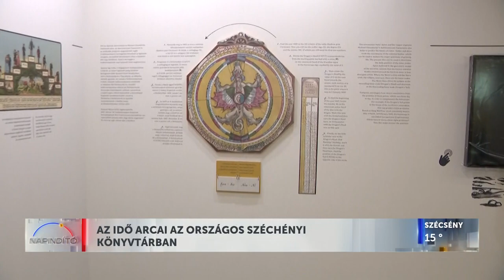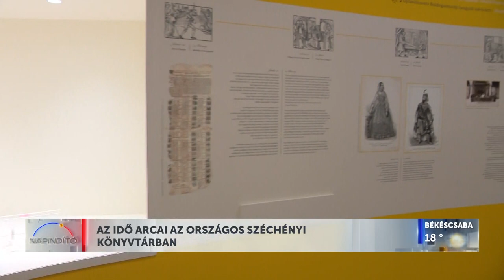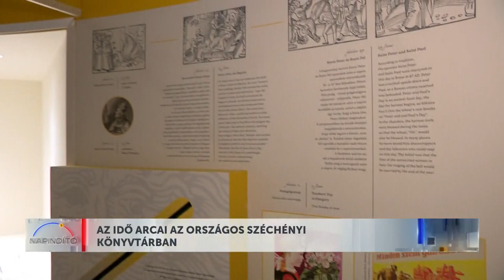Napindító – Az idő arcai az Országos Széchényi Könyvtárban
Köszönjük a HÍR TV felvételét.

Az idő arcai című kiállítás innovatív és családbarát módon mutatja be az antik és a keresztény kultúra időfelfogását: a kalendáriumok, krónikák, képeslapok és fényképek mellett gyermekek számára is kipróbálható, kézzel fogható és digitális különlegességek várják a látogatókat, akik egyéb kincsek mellett a páratlan Pannonhalmi Hóráskönyvvel és Liszt Ferenc zsebnaptárával is megismerkedhetnek.

Az idő arcai kiállítás július 11-éig, keddtől szombatig 10 és 18 óra között tekinthető meg. Olvasójeggyel rendelkező látogatóink ingyenesen tekinthetik meg a kiállítást.

Az egyedülálló kiállítás célja bemutatni ünnepeinket, a hétköznapokból kiemelkedő emléknapjainkat, azok évről évre való megünneplésének fontosságát. Bepillantást enged a régi korok időről alkotott elképzelésébe, és azt is felvillantja, hogy eleink hogyan fürkészték a jövőt, hogyan gondoltak a hétköznapokra és az ünnepekre.

A családok számára is élményt nyújtó kiállítás az idő három aspektusát ragadja meg, bepillantást engedve az időről való gondolkodásunkba. Az első, lineáris térben kronologikusan felépülő művek láthatók: krónikák, régi kalendáriumok, híres emberek határidőnaplói. A ciklikus időt bemutató második térben jelenik meg az év és a nap köre. Ezen a helyszínen láthatók az egyházi évhez kapcsolódó szerkönyvek, valamint itt mutatjuk be jeles napjaink egymásra épülését. A harmadik terem a múló pillanatba helyezi a látogatót. Egyfajta lelki vezetés során különleges tárgyak és idézetek segítenek megérteni minden pillanat fontosságát, az ezekben rejlő lehetőségeket és értéket.

A rohanást, a körforgást és az ünnepi pillanatokat jeleníti meg a kiállítás, amelyben bábfigurától az éggömbig, jóskönyvtől Liszt Ferenc zsebnaptáráig változatos dokumentumokkal és tárgyakkal találkozhatunk, így térképek, fotók, órák, plakátok, mozgóképes és hangzóanyagok egyaránt színesítik a tárlatot. Külön erre az alkalomra érkezett Budapestre az 1500 körül készült Pannonhalmi Hóráskönyv, amely Az idő arcai egyik kiemelt látványossága. A legrátermettebbek lehetőséget kapnak arra, hogy egy 16. századi csillagászati eszköz segítségével bepillantást nyerjenek az európai asztronómia műhelytitkaiba, míg a saját jövőjük felől érdeklődők a modern technika és a Fortuna sorsvető könyv virtuális „házasságának” segítségével pillanatok alatt jósolhatnak maguknak olyan kérdésekben, hogy valaki sok ideig él-e, jó szerencséje lesz-e, gazdag lesz-e valamikor, vagy hogy a következő utazása szerencsés lesz-e.

A látogatók – szintén interaktív elemek segítségével – közelebbi pillantást is vethetnek a kiállított tárgyakra; digitális formában megforgathatják a zirci Ciszterci Műemlékkönyvtárból kölcsönzött éggömböt, amelyen 1250 csillag látható 64 csillagképbe rendezve. A gyerekek feltekerhetik a napkorongot az ég legmagasabb pontjára Szent Iván napjánál, ugyanitt jelképesen tüzet is ugorhatnak, de lehetőség nyílik majd gyönyörű hasonmás imakönyvek lapozgatására is. A tárlaton a látogatók távcső nélkül is alaposan szemügyre vehetik a zodiákus tizenkét állatövi jegyét. Ezeket képeslapként is elküldhetik maguknak a kiállítás fotópontjából, vagy be is pecsételhetik határidőnaplójukba a kiállításhoz készült bélyegző segítségével.

Mivel az antikvitásban két alakkal, Khronosszal és Kairosszal ábrázolták az időt, a kiállítótérben ez a két alak kíséri a látogatót. Khronosz a végtelenül hömpölygő idő megtestesítője, a fiatal Kairosz viszont az értékes pillanatnyi időt fejezi ki.

A kiállítás kurátorai: Túri Klaudia, Varga Bernadett és Szovák Márton, az OSZK Régi Nyomtatványok Tárának munkatársai. A belsőépítészetért Gazdag Mária, az OSZK két korábbi tárlatáért is nemzetközi elismerést aratott tervező, a grafikai munkákért a sokoldalú művész, a Misztrál együttessel frissen Kossuth-díjat kapott Török Máté felelt.